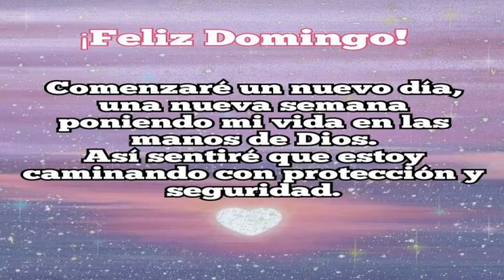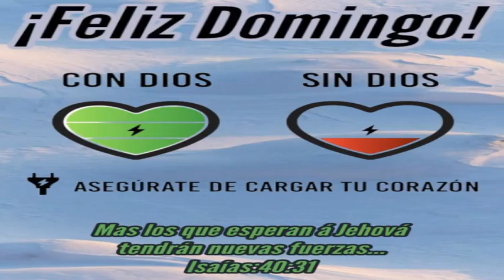Sunday's Devotional: God sees us